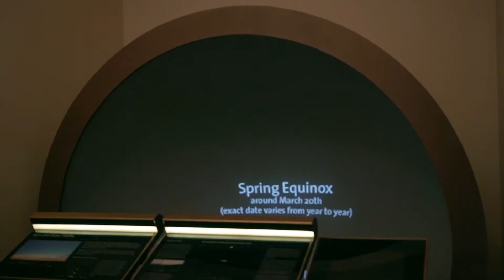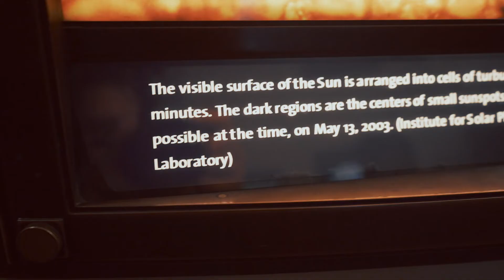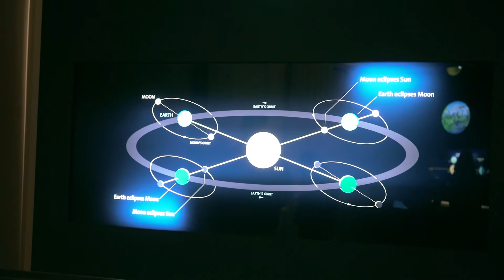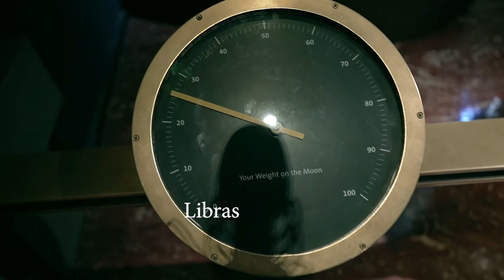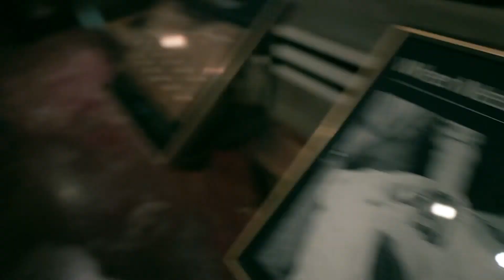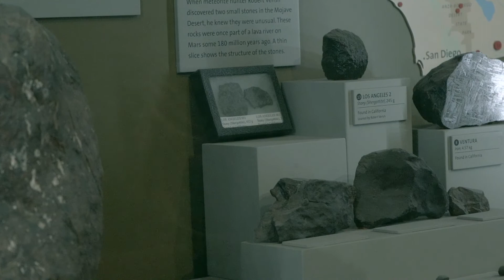OBSERVATORIO GRIFFITH, Salvadoreño en LOS ANGELES |HeyFer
Hola mi nombre es Fernando, soy SALVADOREÑO y hago videos en esta plataforma, gracias por abrir y ver este VIDEO, hoy te comparto mi visita al OBSERVATARIO GRIFFITH, uno de los lugares mas visitados EN LOS ANGELES, sin duda alguna si tienes la oportunidad de estar en esta Ciudad, TIENES QUE IR A ESTE LUGAR

Equipos que uso para grabar mis videos:
Camara: SonyA7III
Camara Principal: Canon 77D
Camara secundaria: Canon G7X Mark II
Camara de Accion: GoPro Hero 7
Otras Camaras: IPHONE XS MAX

Programa de edicion que utilizo: Adobe Premiere CC 2017
Correccion de color y Color Grading: Lumetri